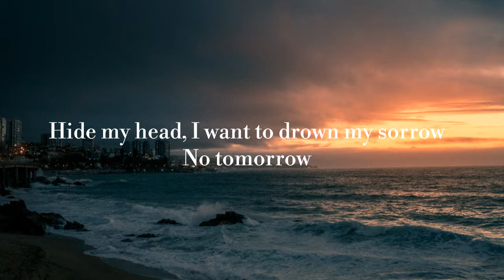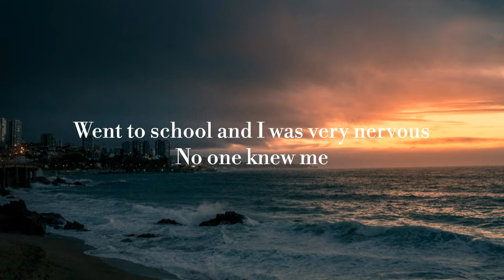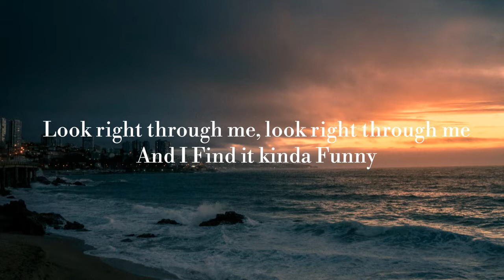Tears for fears - Mad world (lyrics cover video)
And I find it kinda funny, I find it kinda sad
I find it hard to tell you, I find it hard to take
Enlarge your world
Mad world
Source: LyricFind